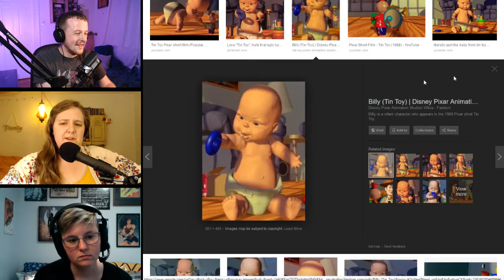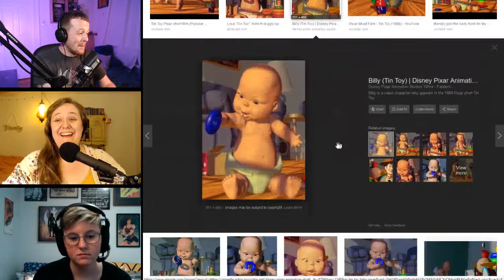Toy Story 4 Spoilercast - The Reactor Corps 12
This episode we discuss Toy Story 4! Pixar is at it again with this beloved franchise. Is their new sequel a hit, or should you avoid it? Was this film even necessary? We discuss it all in this spoiler filled episode, so dont miss out!

The Whatnauts presents The Reactor Corps! A special podcast for us to react, spoil, and review some of the latest and most recent movie blockbusters, Netflix shows, and the like.